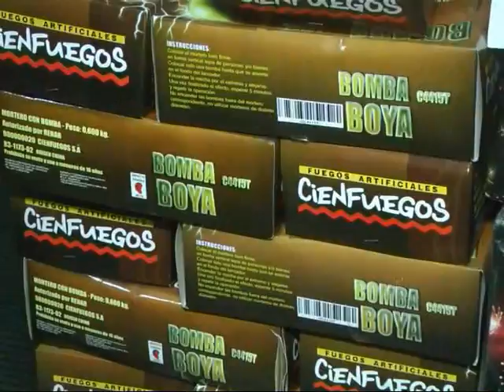Krokantes Cotillón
Para que tu fiesta sea la más divertida te esperamos con todo el Cotillón aquí en KROKANTES . . . .